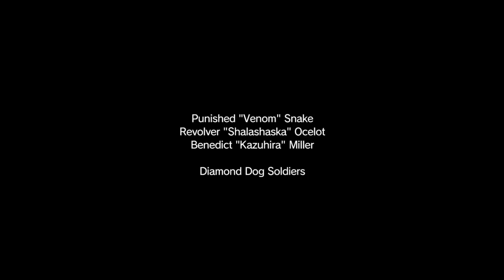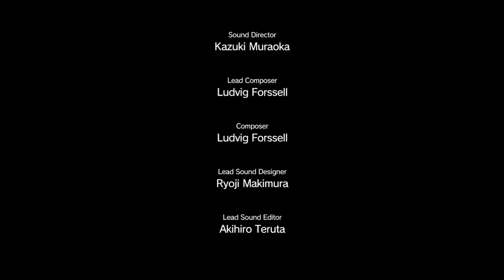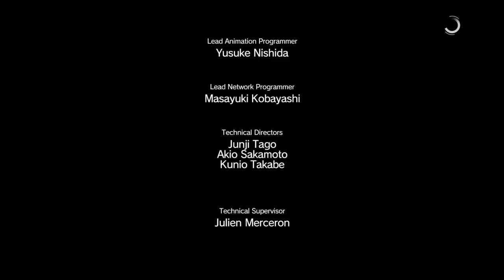Metal Gear Solid 5 Blind Let's play - Episode 2 + 3: Mother Base and a Hero's Way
After a job well done, I return to my new base of operations, and after being greeted by my friendly staff, I proceeded to knock them the fuck out and send them all to space.  I then forcefully recruited an enemy commander and a puppy in the same way.  I am sure they all enjoyed the ride, because they are all happy with me in the base...